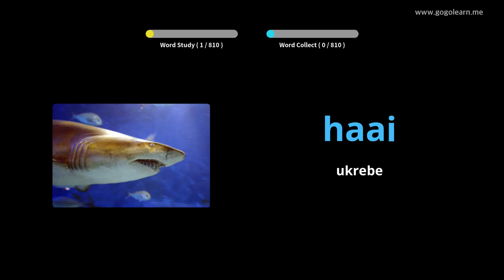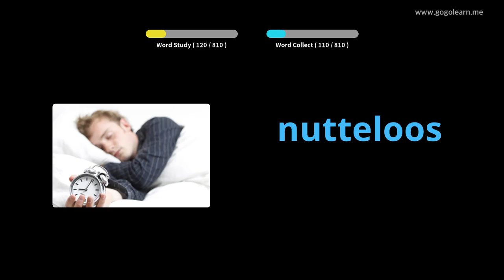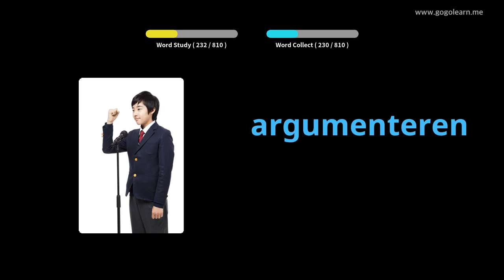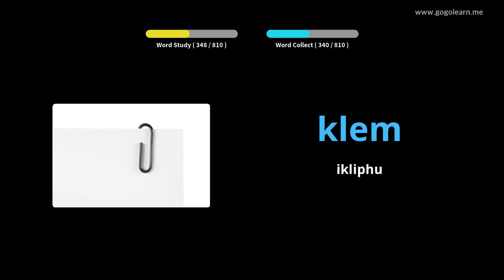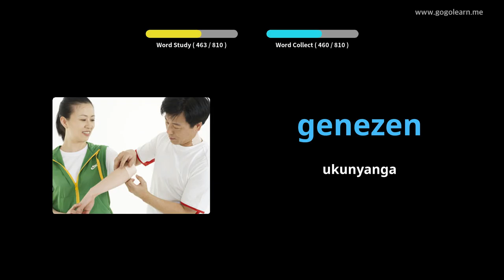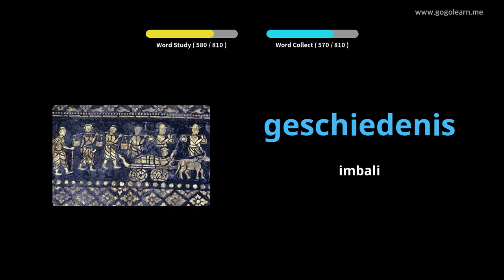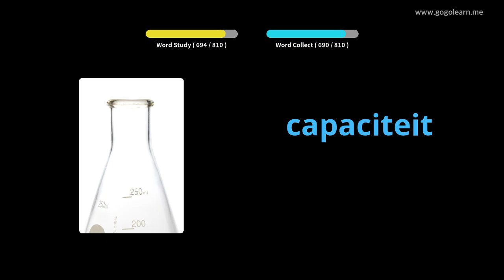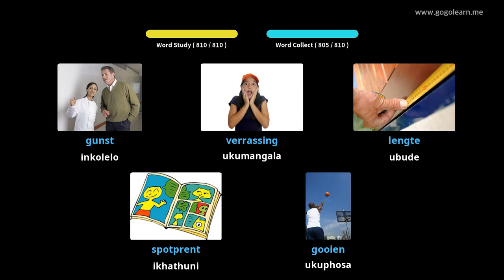Isigama samaDatshi esiSikolo esiPhakathi | Golearn